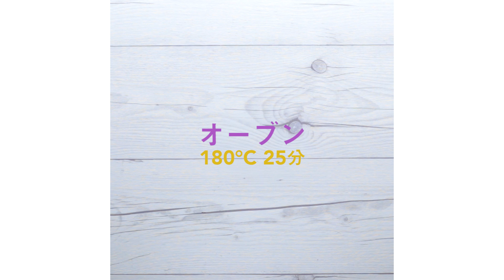かわいいハロウィンスイーツ♪ マシュマロおばけのブラウニー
マシュマロおばけブラウニー
20×26cmのバット、12個分

材料：
チョコレート（刻む） 100g
ホットケーキミックス 80g
溶かしバター（無塩） 50g
砂糖 30g
ココアパウダー（振るっておく） 20g
卵 2個

チョコレート（砕く） 50g

マシュマロ 12個
チョコペン 適量

作り方
1. オーブンは180℃に予熱しておく。

2. ボウルに溶かしバターと砂糖を入れて混ぜ合わせる。卵を加えて、白っぽくなるまでよく混ぜる。

3. チョコレートを湯煎にかけて溶かし、人肌程度に冷まして加え、よく混ぜる。ホットケーキミックスとココアパウダーを加えて、粉気がなくなるまで混ぜたら、砕いたチョコレートを加えて混ぜ合わせる。

4. クッキングペーパーをしいた型に(3)を流し入れ、180℃のオーブンで20-25分焼く。

5. 焼きあがったら熱いうちにマシュマロを乗せて常温まで冷まし、好みの大きさに切り分ける。

6. チョコペンでマシュマロに顔を描いたら、完成！